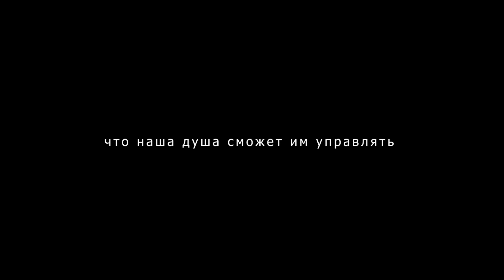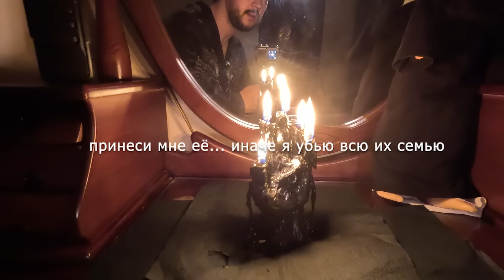ДЕМОН ВЫШЕЛ ИЗ ЗЕРКАЛА И УСТРОИЛ ГОНКИ НА СТУЛЕ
Телеграмм канал

Друзья, подпишитесь на мой телеграмм канал, там будут выходить материалы со сьемок и разные интересные обсуждения, так же вы можете написать мне там, либо в комментариях, или на почту, она указана в информации о канале, если у вас или ваших знакомых есть подозрение, что у них завелась сущность я могу помочь изгнать ее.